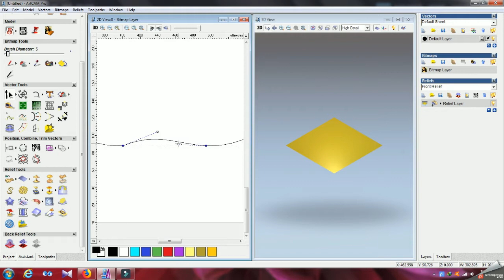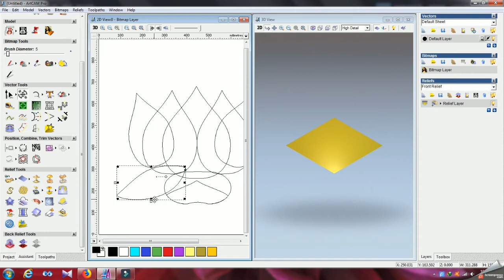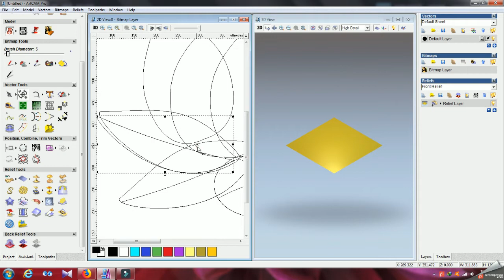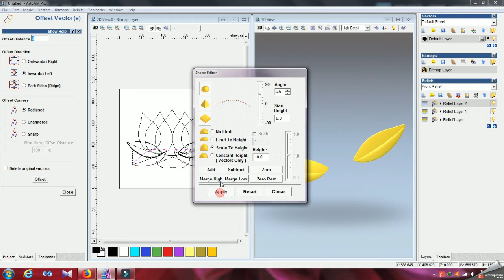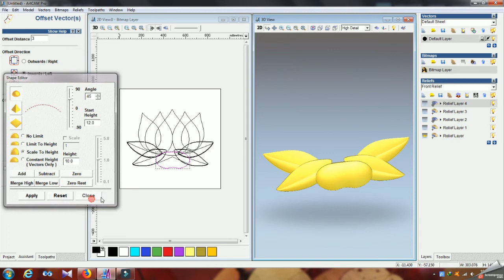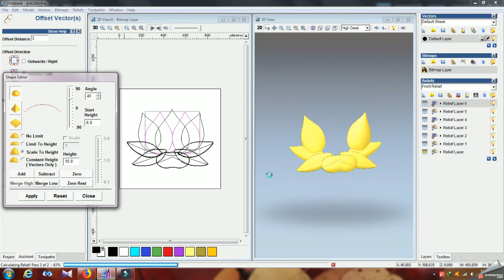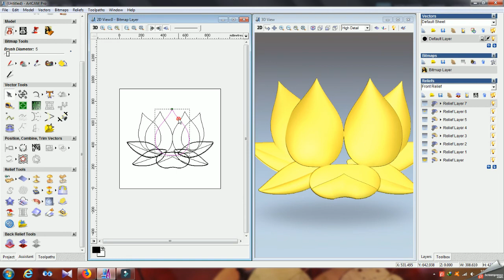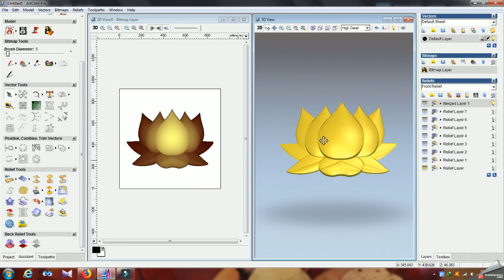ARTCAM 3D LOTUS MAKING TUTORIALS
In this video I am going to show how to  create 3d lotus in Artcam 2008